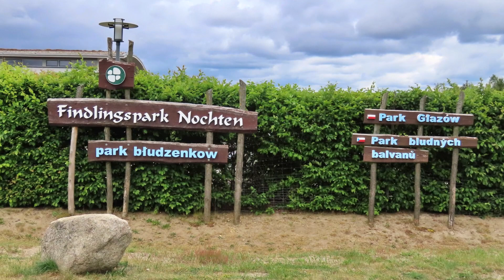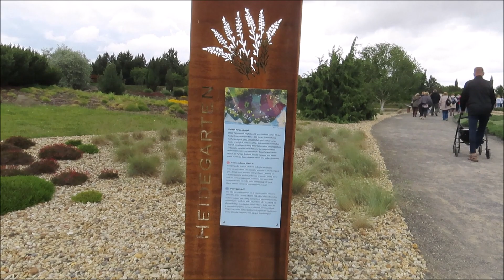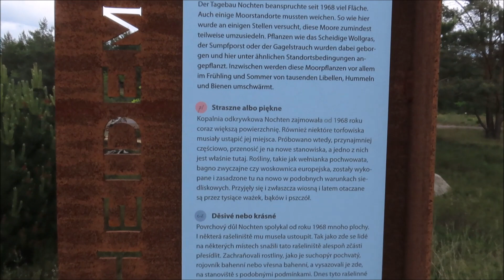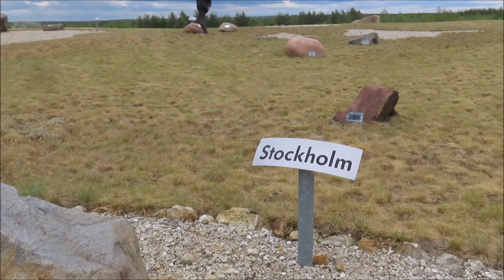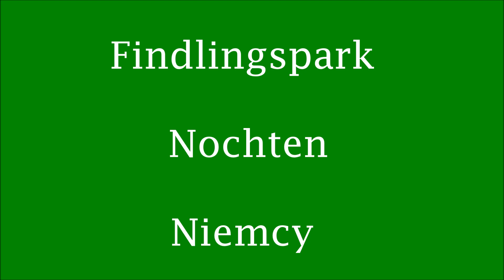Lausitzer Findlingspark Nochten 18.05.2024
Lausitzer Findlingspark Nochten – zwany Parkiem Głazów Narzutowych lub Parkiem Znalezisk – znajduje się w pobliżu elektrowni Vattenfall w Boxberg, we wschodnich Niemczech, w pobliżu polskiej granicy. Jest to jedyny tego typu park w Europie, stanowiący również przykład udanej rekultywacji terenów po wydobyciu węgla brunatnego.
 Na jego 20 hektarowym obszarze zgromadzono przeszło 7 tysięcy głazów narzutowych, pochodzących ze Skandynawii. Na tereny Łużyc dotarły one około 10 tysięcy lat temu w czasie ostatniej epoki lodowcowej.
Podczas spaceru trasą długości około 3 kilometrów możemy obejrzeć w sumie ponad 100 tysięcy różnych krzewów, kwiatów i drzew,  które z ogromnymi głazami tworzą o każdej porze roku niepowtarzalny krajobraz charakteryzujący się mnogością różnego rodzaju form i barw. Cały kompleks podzielony jest na siedem sektorów:  Skalniak, Ogród nad stawem, Wrzosowiska, Torfowisko, Leśne Jezioro, Stepy,  Mała Skandynawia. W najwyższym punkcie parku ustawiono pomnik – obelisk, symbolizujący lodowiec. Ze wzgórza rozpościera się przepiękna panorama całego parku oraz Łużyc.
Tutejszy krajobraz kontrastuje z terenami przemysłowymi. W okolicy parku nadal funkcjonuje kopalnia odkrywkowa węgla brunatnego, w który zaopatruje miejscową, potężną elektrownię w pobliskim Boxbergu. Wrażenie robią nie tylko jej ogromne kominy ziejące kłębami zawiesistego dymu, ale i informacja, że elektrownia Boxberg to piąty największy truciciel w Unii Europejskiej.  Co roku wypuszcza do atmosfery ogromną ilość  szkodliwych substancji i gazów cieplarnianych.